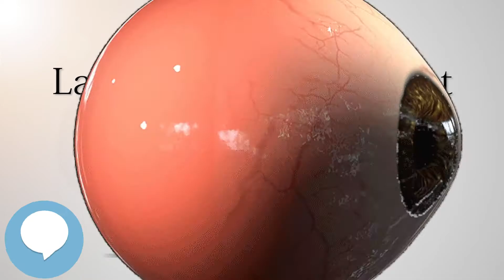Lancaster red green test (Your EYEBALLS) 👁️👁️💉😳💊🔊💯✅